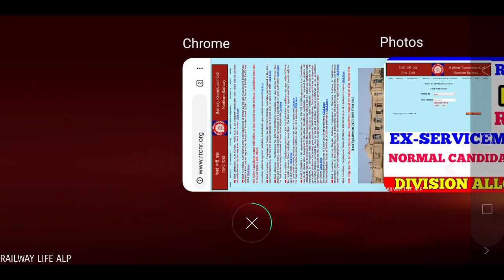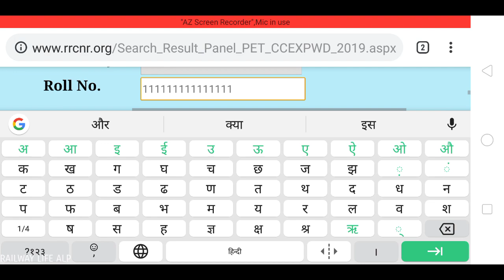GROUP-D Division Allotment after final Result Rrb Chandigarh in RRC NR Delhi for Ex-serviceman, CCAA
Railway Group-D final result Declare for division allotment in rrb Chandigarh or rrc New Delhi zone NR for Ex-serviceman and CCAA post or PwBD candidate.
rrb Chandigarh Group-d post division Allotment and final Result panel after DV & Medical Examination.